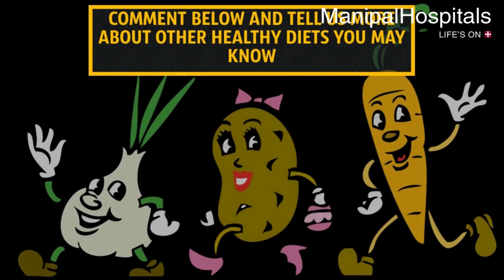Top 5 Healthiest Fruits and Vegetables To Eat For A Healthy Body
Improve your heart and brain health by eating a healthy balanced diet. Get tips on healthy eating basics like a healthy diet and foods to avoid.
Healthy eating, nutrition, balanced diet, healthy foods, sugar, processed foods, meal plan.